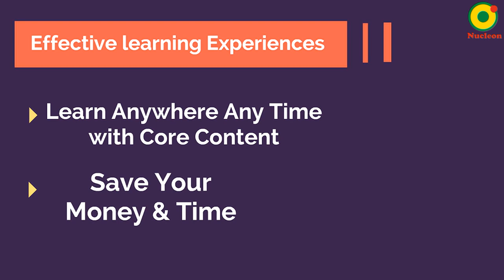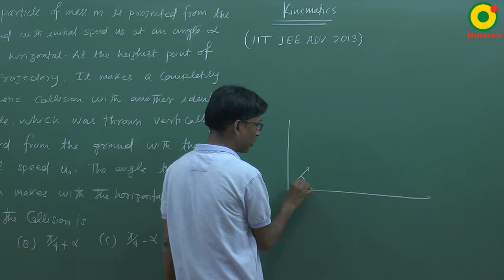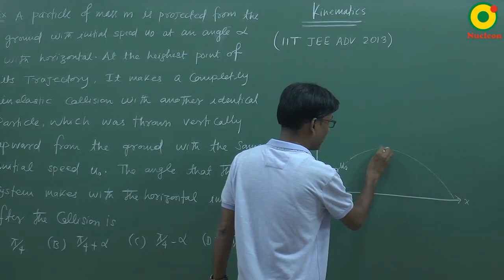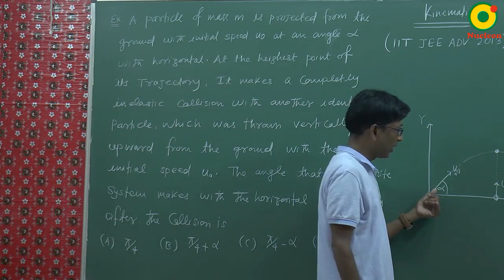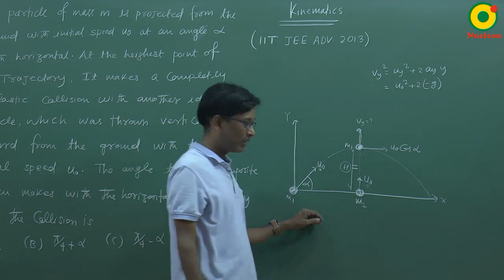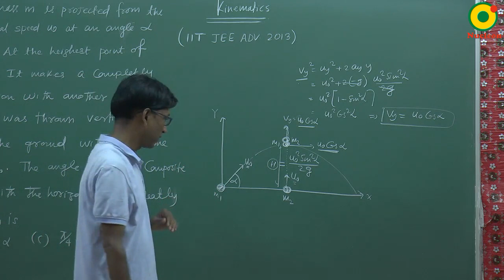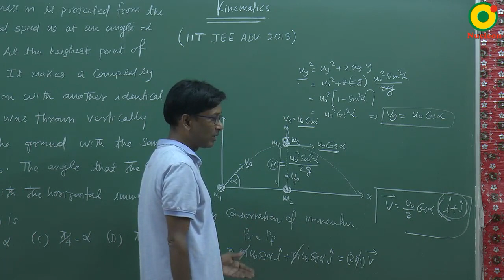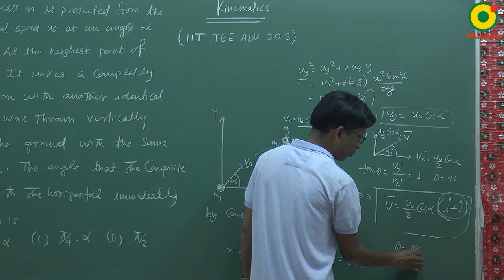JEE Advanced (2013) Kinematics Problem Solving By SSI Sir